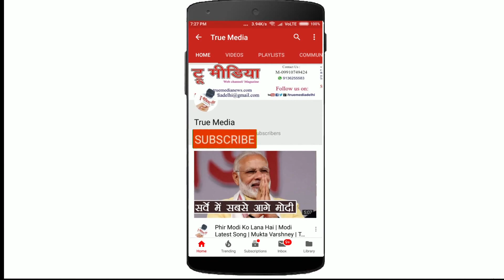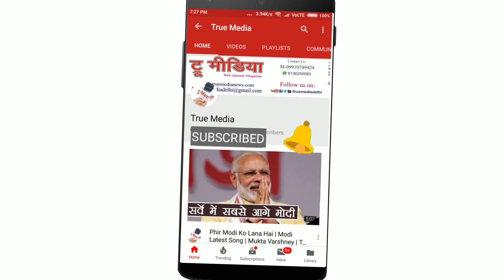Dr. Minakshi Saxena | मुश्किलों के दौर में भी मुश्कुराते जाइये- बस कुछ गुनगुनाते जाइये | True Media